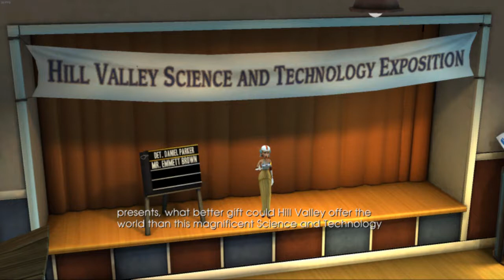DoomSkull Plays Back to the Future: The Game - OUTATIME - Ep 2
I am back with more Back to the Future, and this is the last episode of the game, but not the last episode of the series. In this episode I go try help Emmet with his Expo Demo, but things don't go to plan, no thanks to the now infuriated Edna and 'Carl Sagan' to help her...